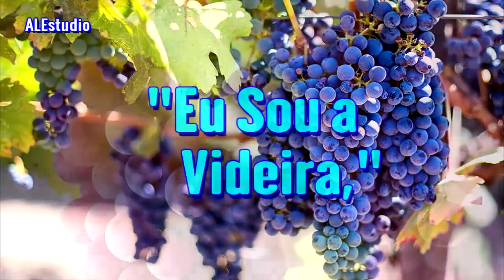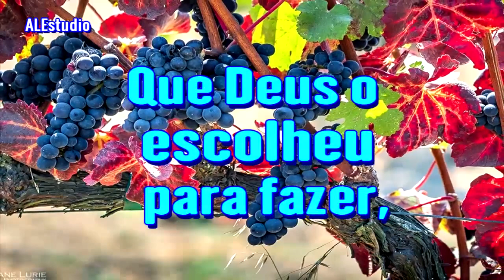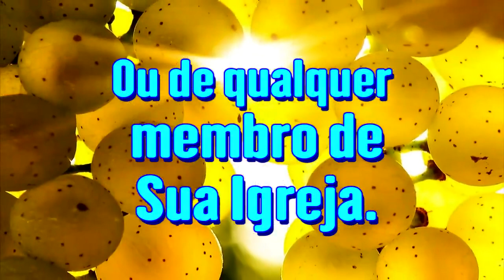Se Um Pastor Se Render ao Espírito - Ir. Branham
Dias e Horários dos  Cultos:
*DOMINGO DE MANHÃ ÁS 8:00H*
*QUARTA ÁS 19:30*